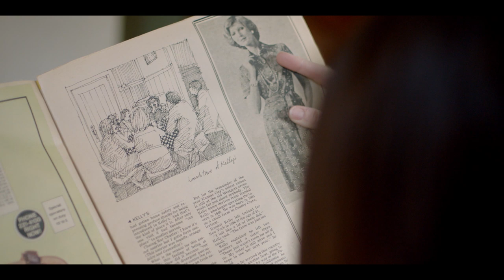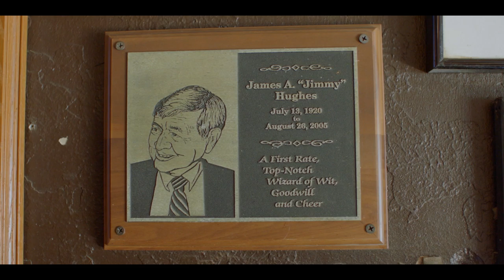KANSAS CITY | Through the eyes of Colleen Kelly, Kelly’s Westport Inn | Google Arts & Culture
Every city in America has an Irish pub. Discover what makes Kelly’s Westport Inn in Kansas City so special, from its history to its strong community, with 3rd generation co-owner Colleen Kelly.